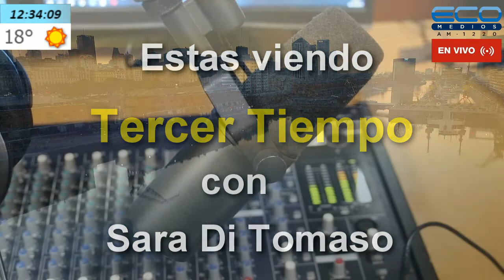TERCER TIEMPO con Sara Di Tomaso 27/05/2021